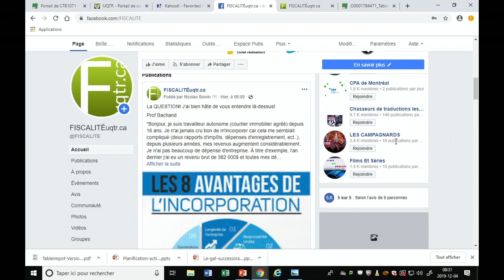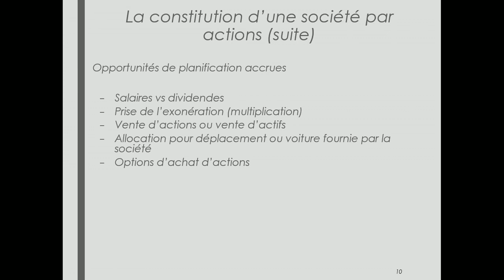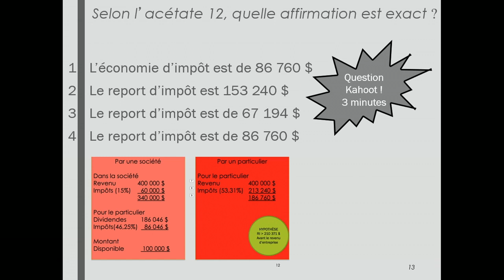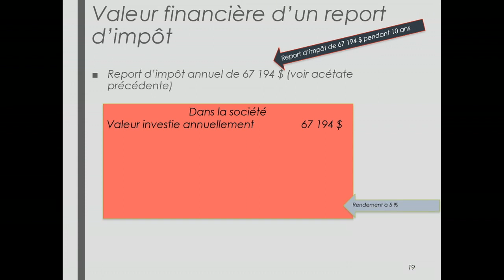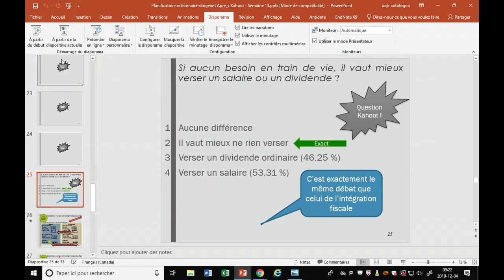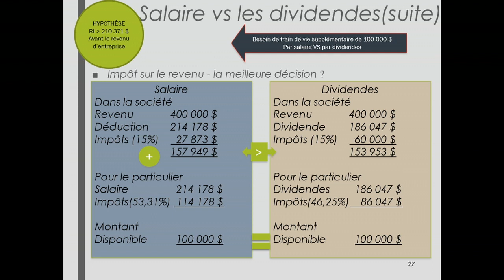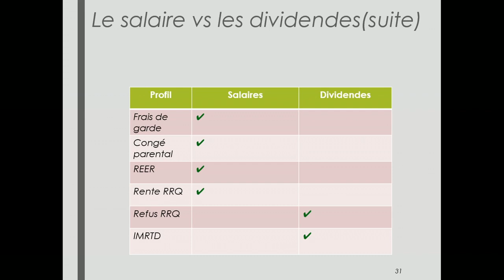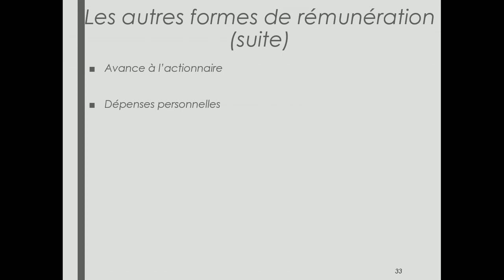Semaine 14 - Capsule 1 - Planification de l'actionnaire dirigeant (2e Partie)